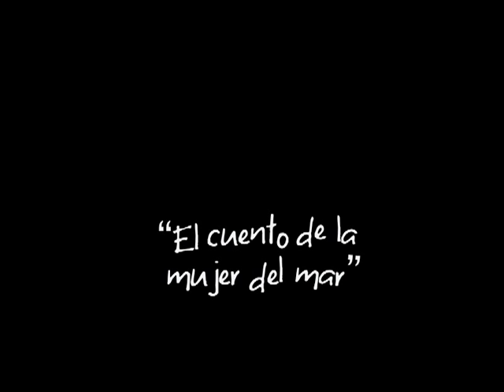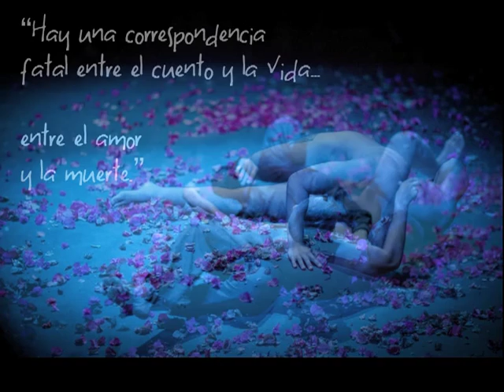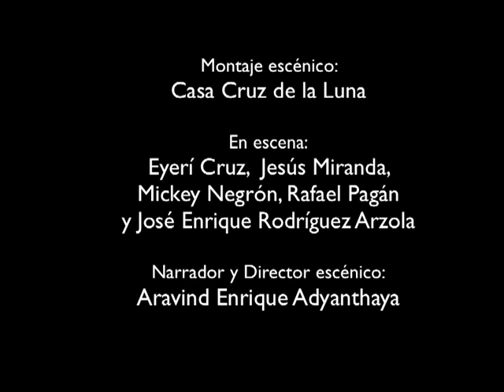El cuento de la Mujer del Mar 1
Resultado del laboratorio de creación escénica de la Casa Cruz de la Luna en el pueblo de San Germán (PR), "El cuento de la mujer del mar" de Manuel Ramos Otero es un reto a nuestra sabiduría interior: viajar por el laberinto creado por el autor pone de relieve la pura ausencia de respuestas en el camino repleto de preguntas que provoca el viaje. La dirección escénica estuvo a cargo de Aravind Enrique Adyanthaya; su narrativa complementó perfectamente la ejecución de cinco magistralmente seleccionados actores (Eyerí Cruz, Jesús Miranda, Mickey Negrón, Rafael Pagán y José Enrique Rodríguez Arzola) quienes aportaron la riqueza de sus fisionomías y movimientos a los personajes que interpretaron.